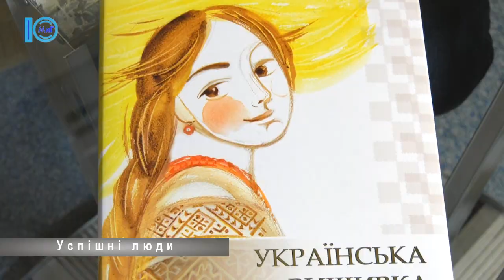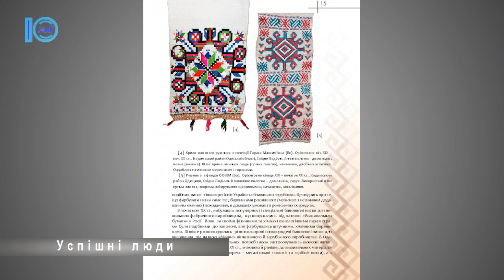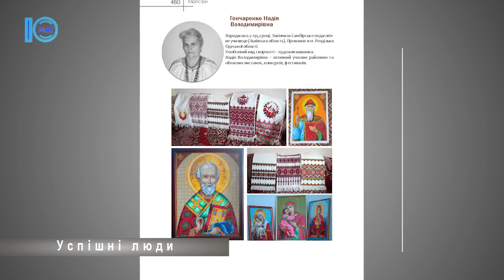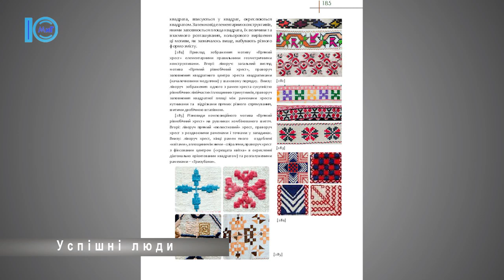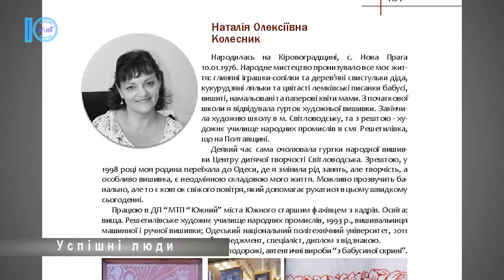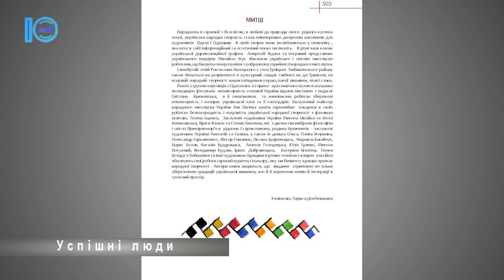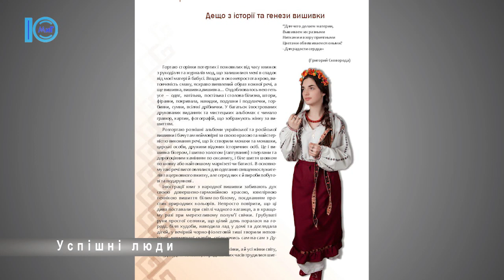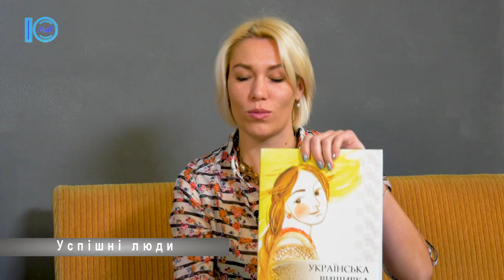Успішні люди. Художниця Лариса Дем'янишина. 31.01.2019